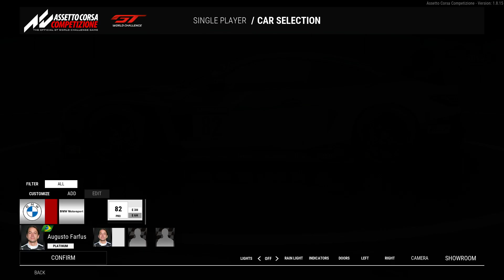Assetto Corsa Competizione | 15 Minutes Race | Watkins Glen International | BMW M4 GT3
15 minutes GT3 race at Watkins Glen International with BMW M4 GT3